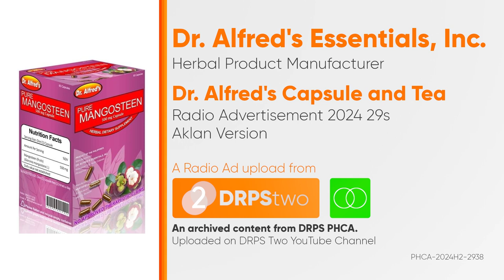Doc Alfred's Capsule and Tea Radio Ad 2024 29s (Aklan Version)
Ito po ang 2024 Radio Ad ng Doc Alfred's Capsule and Tea (Aklan Version).

DRPS Two 8181: Doc Alfred's Capsule and Tea Radio Ad 2024 29s (Aklan Version)